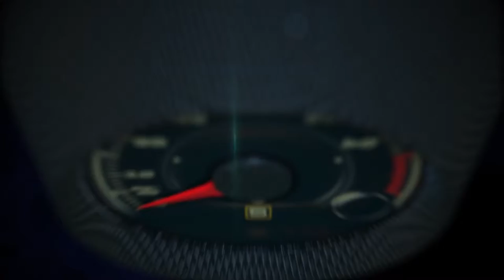2017 Mercedes-AMG 43 Wagon con manejo semi autónomo a 200 KMH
2017 Mercedes-AMG 43 Wagon con manejo semi autónomo a 200 KMH